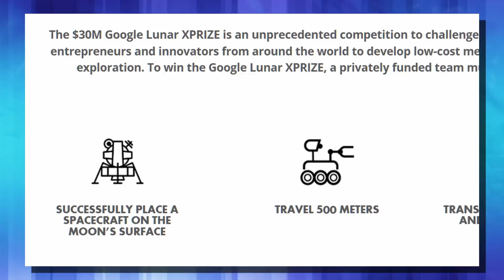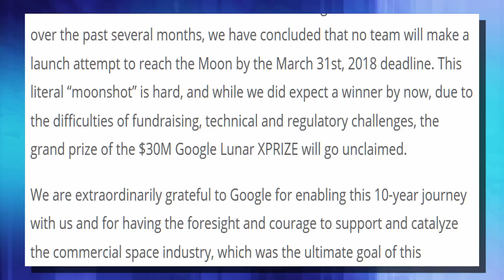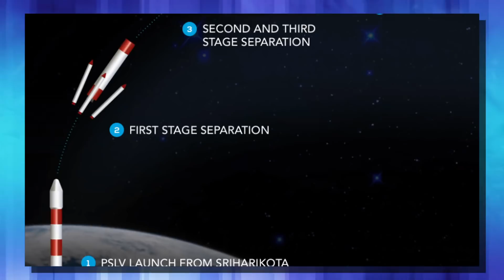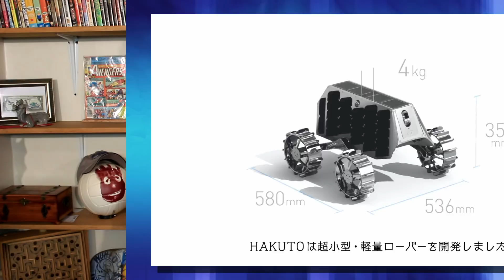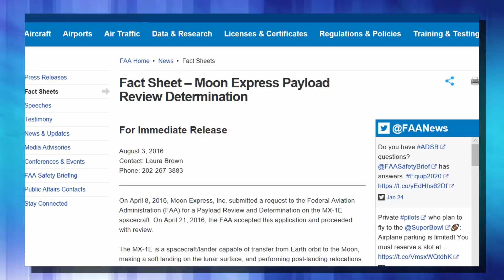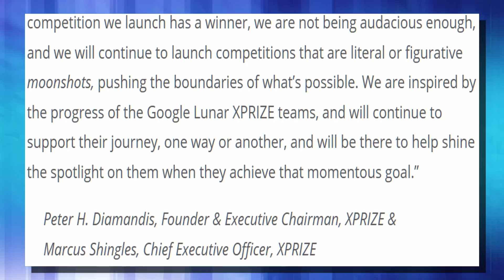Google Lunar Xprize is OVER. Review of TeamIndus‬, ‪Hakuto‬, ‪Moon Express‬‬, SpaceIL and Synergy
It looks like Google and Xprize have decided to cancel the Lunar XPRIZE competition after finding that none of the teams will launch before the March 31st deadline. The five remaining teams are Team Indus, Hakuto, Moon Express, Space IL and Synergy moon. These teams were the last five out of the original teams that entered the competition. They all had scheduled flights for late 2017 but none of them could achieve that deadline.  This moonshot program was designed to give private space companies a prize for reaching the moon, travelling 500 meters and sending back videos and pictures. The five finalist for the google lunar x prize teams are Spaceil, Moon Express, Teamindus, Synergy Moon and Hakuto. These are all privately owned space companies with team Hakuto being run by Ispace from japan. It seems that most of them will continue to try to land on the moon.. I know Moon Express has a plan to launch using the Electron rocket to put their craft on the moon.

Here on ZakDTV I like tho bring the most interesting science news every Monday-Wednesday and Friday. This is the science that will change our lives forever. We will look at futuristic transportation technologies like the HyperLoop, Virgin Galactic, Tesla Motors and anything that hints at the ability to be a teleporter.
I will also bring you advances in robotics from places like Boston Dynamic, iRobot, Hansen Robotics, Darpa and many more. We will see service robots being integrated into our daily lives and we will watch together as that happens.
Of course the future will bring forward amazing cures and advances in gene therapy using tools like crispr/cas9. These genetic modifications will lead to a longer life and possibly even human immortality. That would truly be amazing.
   Of course the future wouldn't be complete without spaceflight. Things like the moon base Nasa wants to make or the ESU and their plans to go to mars. JAXA is providing some great advances as well. We will look at new satellite tech and of course anything cool with the lab in the sky our International Space Station.